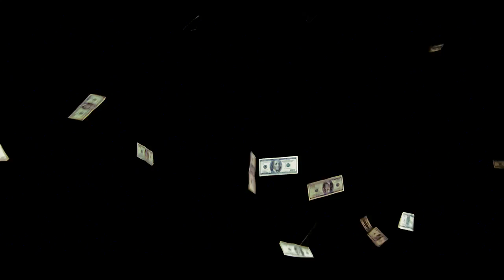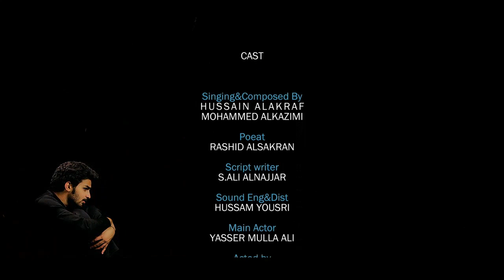إسمح لي | Forgive me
Singing | Hussain alakraf
             mohammed alkazimi

Poeat  |  Rashed alsakran

Script writer | S.Ali alnajjar

Sound Eng&Dist | Hussam yousri

Story board | Zahraa khlil

Editing & color grading | S.Ali alnajjar

D.O.P | Sadiq alsamak

Directed By | S.Ali alnajjar